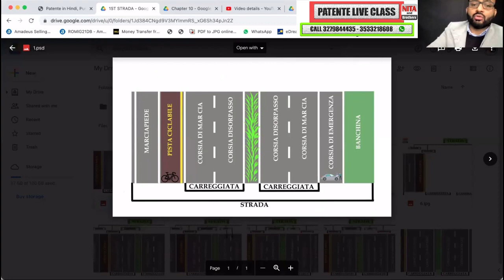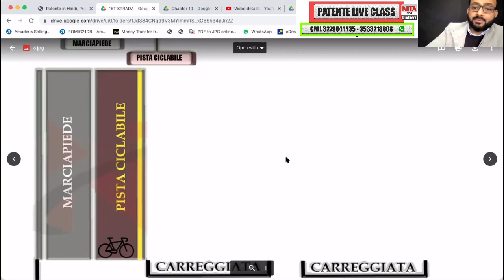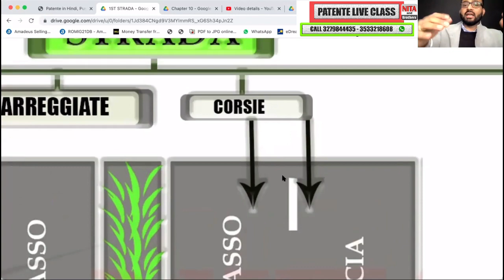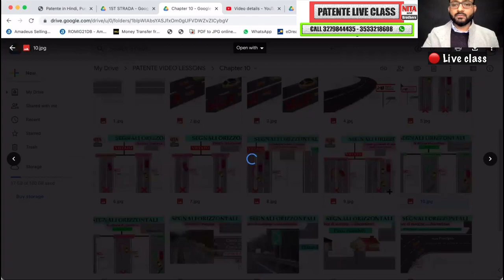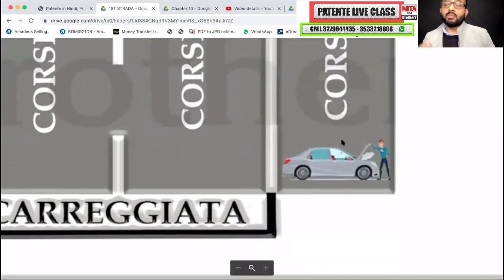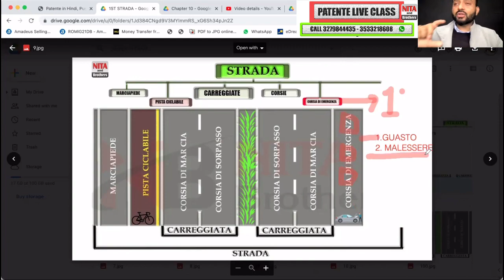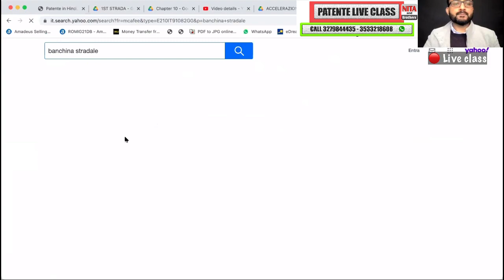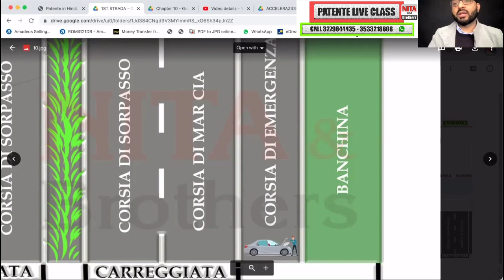La strada | 1st Live demo class |Nita and brothers 100% Result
Sat shiri akal ji-Salaam-Namaste